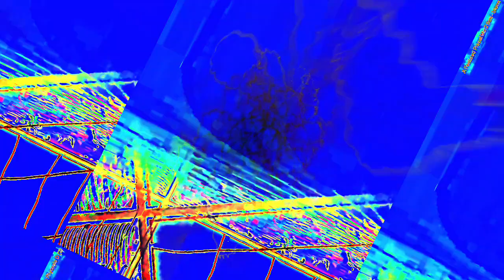[EPILEPSY WARNING] Movie 22 12 29 09h09m35s *Photosensitivity Warning*